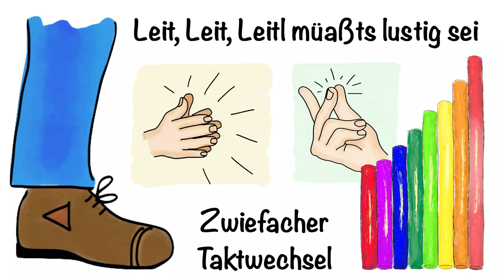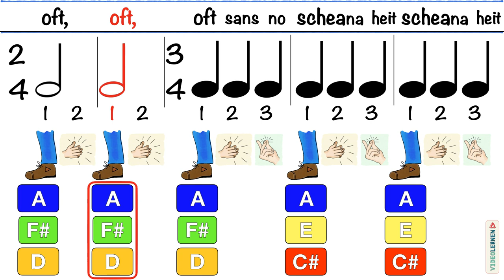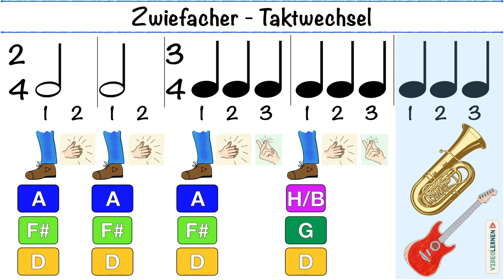🆕 Zwiefacher Musik Leit Leit Leitl müaßts lustig sei Zwiefacher Lied Klassenmusizieren Video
Den Mitspielsatz zu Zwiefacher Musik Leit Leit Leitl müaßts lustig sei gibt es hier 👉🏼 - weitere Videos wie Zwiefacher Musik findest du auf unserem YouTube Kanal hier: 👉🏼

Das Video zeigt Zwiefacher Musik Klassenmusizzieren, deckt aber auch folgende Themen ab:
- Leit Leit Leitl müaßts lustig sei
- Zwiefacher Lieder
- Taktwechsel Musik

Dieses Video über Zwiefacher Musik Klassenmusizieren unterstützt dich beim gemeinsamen Musizieren mit der Klasse.
Zwiefacher Musik Klassenmusizieren haben wir produziert, weil wir gemerkt haben, dass nur wenige Videos auf YouTube in dieser Art zu finden .
Wenn du noch mehr Videos wie Klassenmusizieren Leit Leit Leitl müaßts lustig sei sehen möchtest, dann klicke
Hat dir das Video bezüglich Klassenmusizieren Leit Leit Leitl müaßts lustig sei oder Klassenmusizieren Zwiefacher Lieder gefallen? Dann schenke uns einen Like und unterstütze dadurch Personen, die ebenfalls nach Klassenmusizieren Zwiefacher Musik oder Klassenmusizieren Leit Leit Leitl müaßts suchen. DANKE!